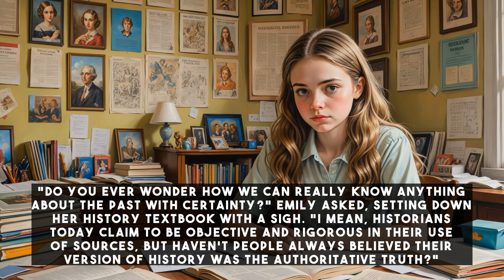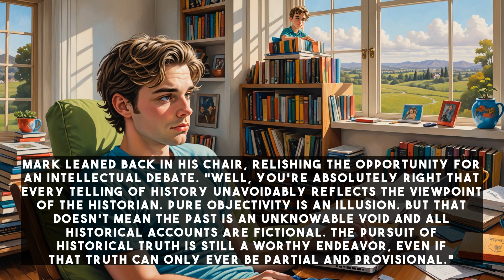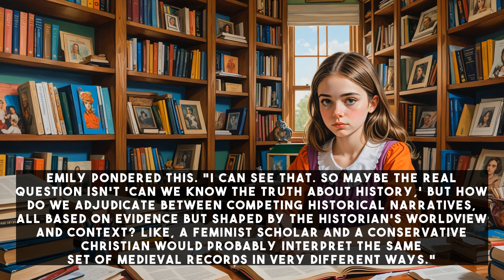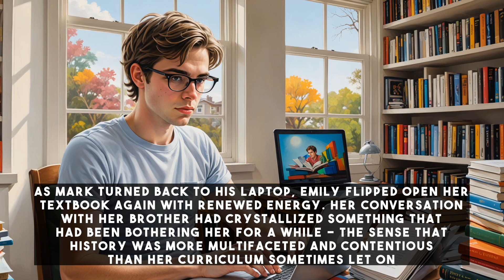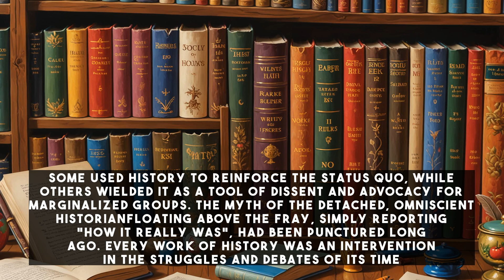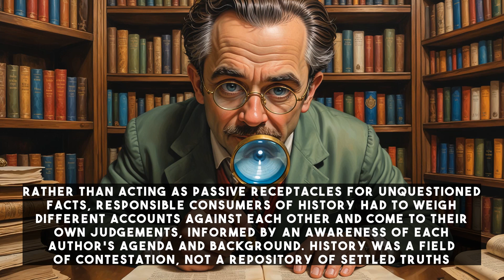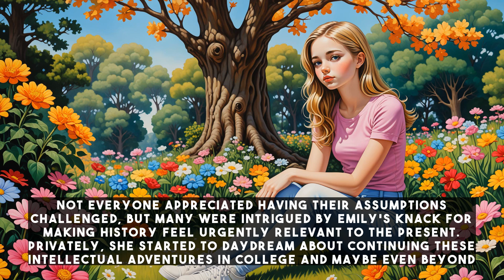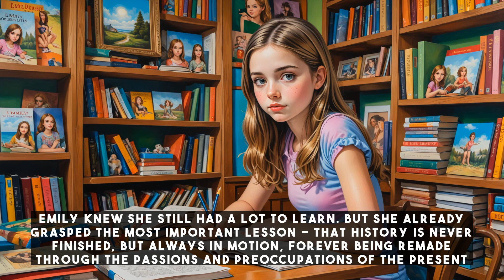The Elusive Quest for Historical Truth: A Sibling Debate on the Foundations of History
Explore the dynamic and endlessly fascinating world of history in this thought-provoking discussion between siblings. Emily and Mark delve into the nature of historical truth, the evolution of historiography, and the role of the historian in shaping our understanding of the past. This engaging conversation will challenge your assumptions and leave you with a deeper appreciation for the complexities of history. Perfect for history buffs, students, and anyone curious about the construction of knowledge. Join us as we uncover the multifaceted nature of history and its enduring relevance to the present day. Don't miss out on this enlightening video!